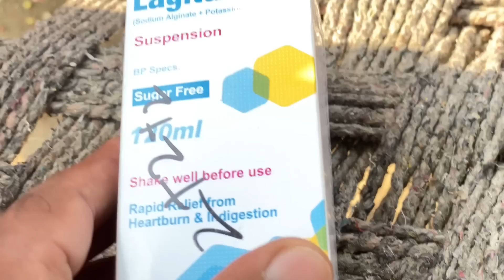New Pakistani Family Village family vlogs new 2025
Vlogs New
New Vlogs
Family vlogs
Pakistani family vlogs
Vlogs
New